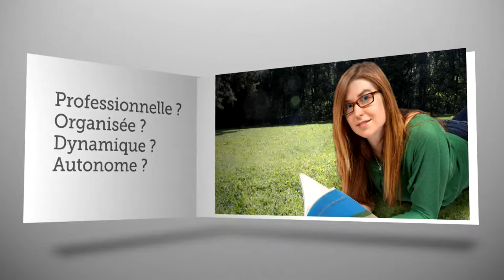Emplois - Cégep de Thetford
Emplois au Cégep de Thetford